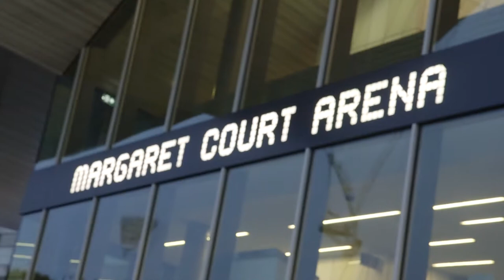Committee For Melbourne MCA 30 Love 2015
Gala dinner celebrating Melbourne's sporting history